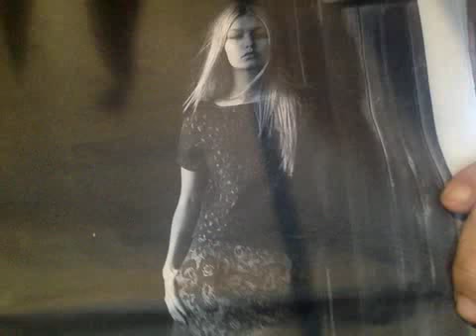QUA TUTTA SOLA APPOGGIATA AL MURETTO